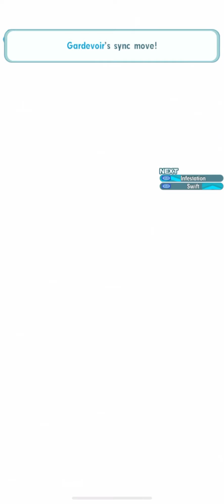[Pokémon Masters Ex] Sinnoh Champion Stadium Hard Mode | A New Regional Battle Awaits | Week 1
Hey guys! I hope you have enjoyed watching this video.

I have a Facebook page as well so do check it out and be updated!!